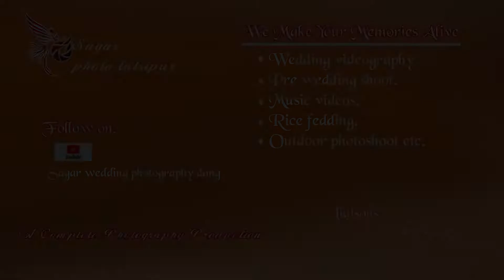Samiksha & Mahesh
wedding shoot